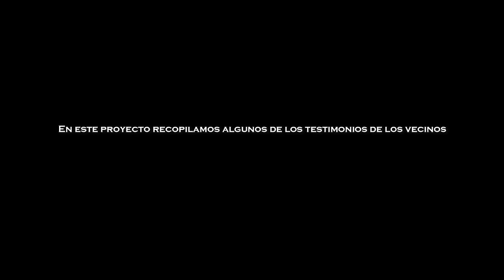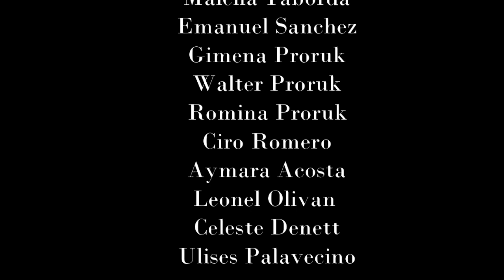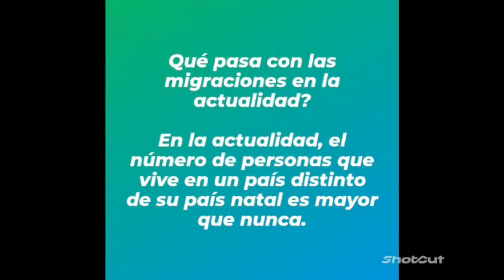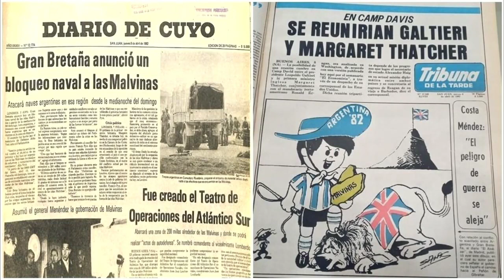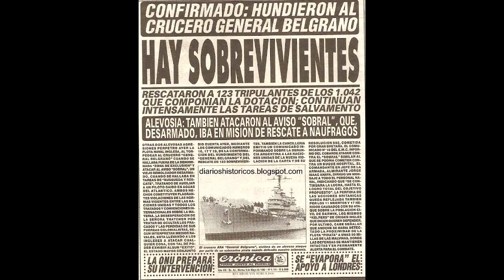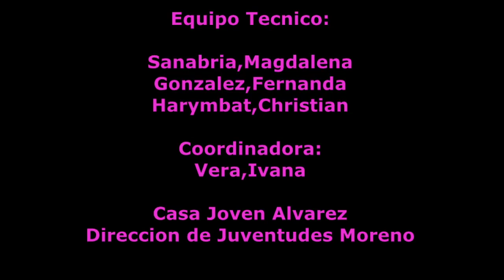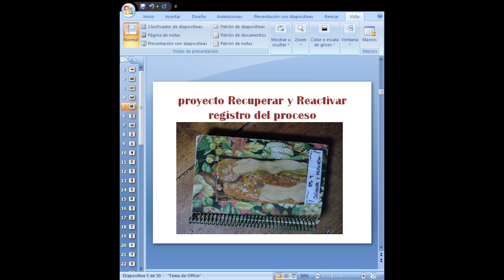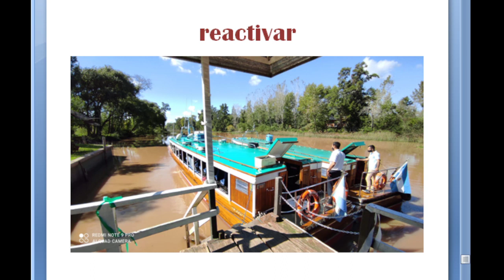CHAPA 2022: AU5 - TANDA 7 - DÍA 2 - 16 HS